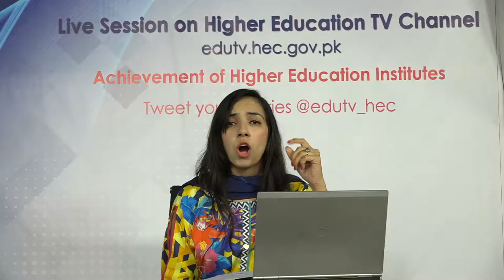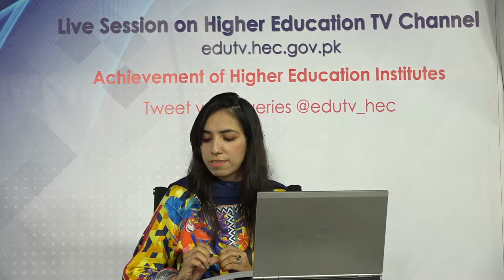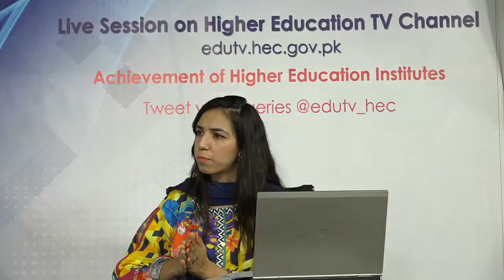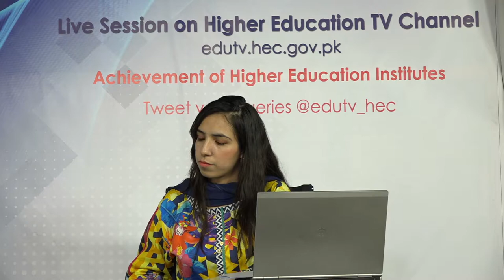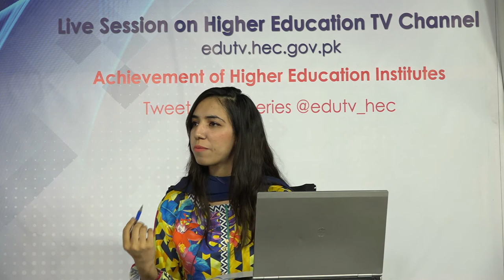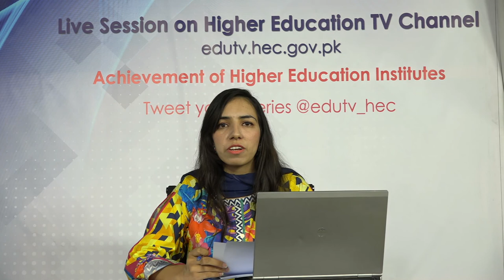opportunity and challanges in social sciences Szabist Media Sciences